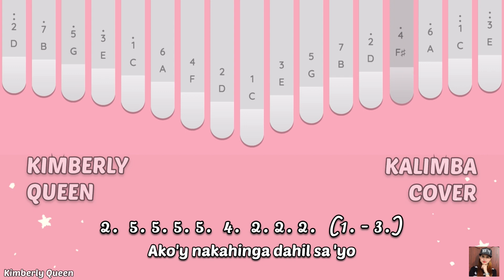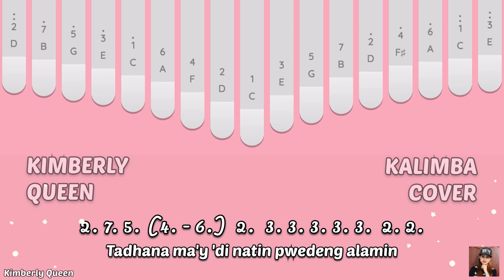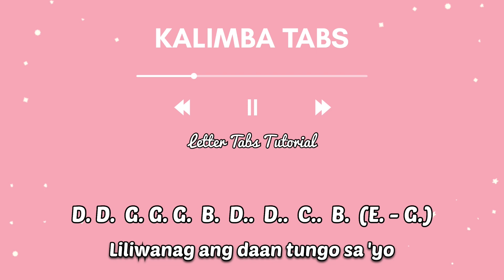Dito Ka Lang - Moira Dela Torre - Kalimba Cover with Easy Tabs (Keylimba App) Viral | Lyrics Video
Kalimba Arranged and Played by : Kimberly Queen Calpo ❤️

Requested by:
Mr. Ronz vlog Remix

Hope you like my Kalimba Arrangement of this song. 🤗❤️

God Bless. 😇